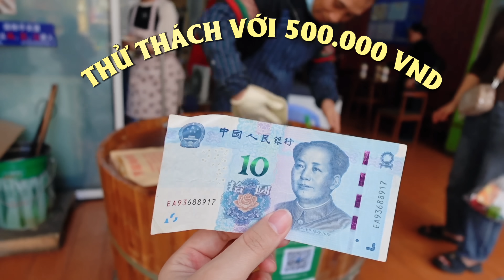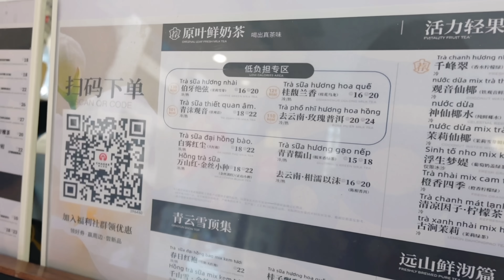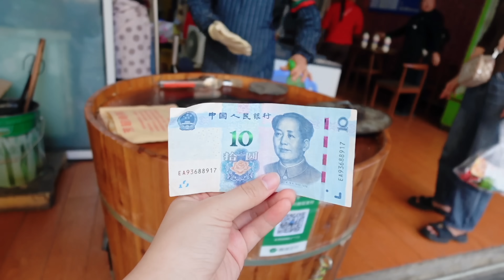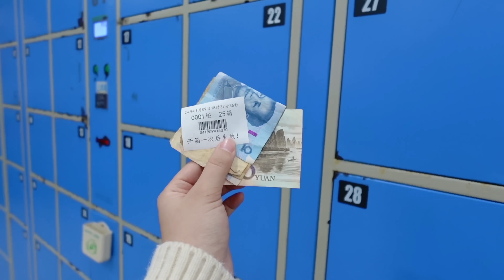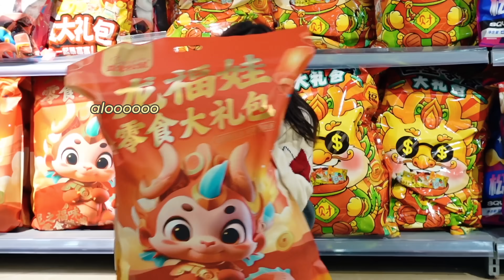THỬ THÁCH KHÁM PHÁ HÀ KHẨU 🇨🇳 HEKOU CHỈ VỚI 500.000 VNĐ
Với 500 ngàn, mình đã có một buổi chiều ăn vặt tẹt ga và chơi vui ở Hà Khẩu đó. Cả nhà cùng mình khám phá những địa điểm mới ở Hà Khẩu nhaaa!